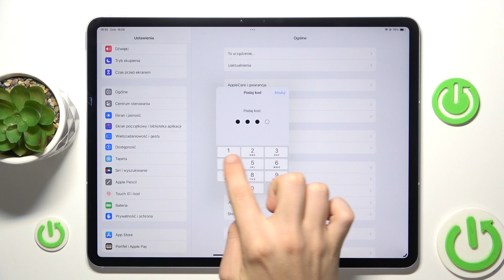Jak wyłączyć hasło w APPLE iPad Air 13 cali 2024 - Prosta Instrukcja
Chcesz zrezygnować z hasła na swoim iPadzie Air 2024? W tym filmie pokażemy Ci, jak łatwo wyłączyć kod blokady, aby przyspieszyć dostęp do urządzenia. Pamiętaj jednak o bezpieczeństwie swoich danych! Sprawdź nasze proste kroki, aby szybko usunąć hasło.

Jak wyłączyć hasło na iPad Air 2024?
Jak usunąć kod blokady na iPadzie Air?
Jak pozbyć się hasła na iPadzie Air 13 cali?
Jak dezaktywować hasło na iPadzie Air?
Jak zlikwidować kod zabezpieczający na iPad Air?
Jak wyłączyć ekran blokady na iPad Air 2024?